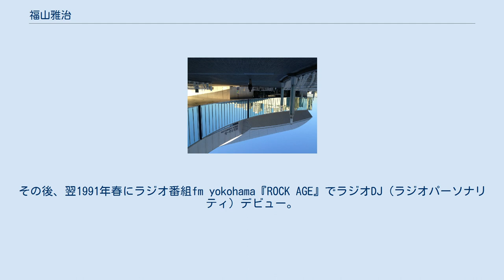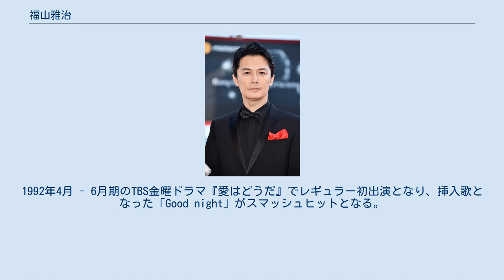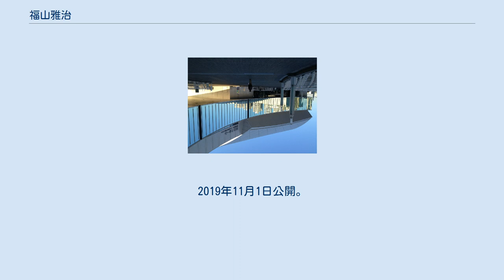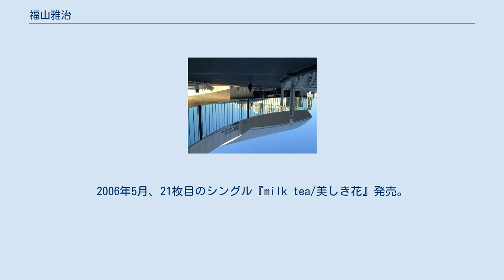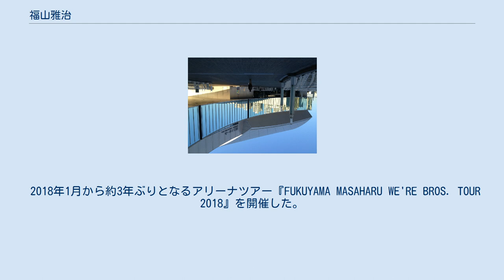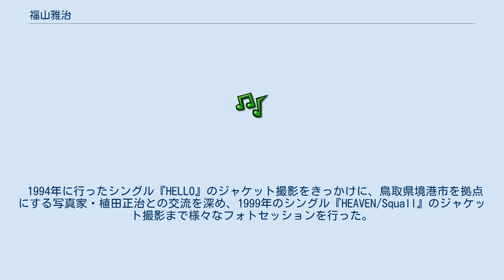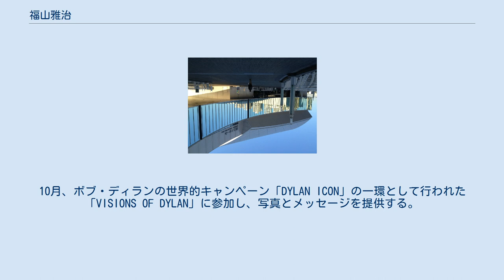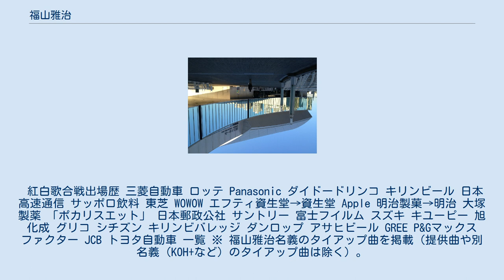福山雅治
福山 雅治（ふくやま まさはる、1969年〈昭和44年〉2月6日 - ）は、日本の男性シンガーソングライター、俳優。
所属事務所はアミューズ。
所属レコード会社はユニバーサルミュージック。
公式ファンクラブ名は「BROS.」（日本国外居住者は「BROS.+」）。
主な愛称はましゃ。
ラジオDJや写真家としても活動。
 長崎県長崎市にて1969年2月6日（木）午前6時40分に4,000グラム超で出生。
2人兄弟の次男として生まれる。
長崎県立長崎工業高等学校情報技術科卒業後に母親を安心させるため長崎の電子計測器会社に5か月間勤務。
辞職して上京し、アルバイト生活を送るなか1988年に「アミューズ・10ムービーズオーディション」に合格しアミューズに所属。
その後、映画『ほんの5g』にて19歳で俳優デビュー。
 1990年3月21日、21歳。
シングル『追憶の雨の中』で歌手デビュー（デビュー時のキャッチフレーズは“イナカモン、バイ。”）。
その後、翌1991年春にラジオ番組fm yokohama『ROCK AGE』でラジオDJ（ラジオパーソナリティ）デビュー。
同年秋からはTBS系ドラマ『あしたがあるから』でテレビドラマデビュー。
端整なルックスで俳優として注目を浴びる。
 1992年の自身出演ドラマ『愛はどうだ』の挿入歌に起用された「Good night」のヒットで歌手としても注目され、1993年には大ヒット月9ドラマ『ひとつ屋根の下』で次男役での出演と「MELODY」のヒットで知名度が全国区になり、同年のNHK紅白歌合戦に初出場(当時24歳)。
 その後も「IT'S ONLY LOVE」(1994年)、「HELLO」(1995年)とミリオンセラーを連発し、俳優としても月9ドラマ「いつかまた逢える」(1995年)に初主演以降、人気を不動のものにする。
1996年から一時芸能活動をセーブするも1998年に本格的に活動再開し、「桜坂」(2000年)が220万枚を超える大ヒットに。
1990年代後半以降は好きな男ランキング上位の常連となる。
 その後も「虹/ひまわり/それがすべてさ」(2003年)、「家族になろうよ」(2011年)などのヒット作を放ちながら、ドラマ「ガリレオ」(2007年-)シリーズや大河ドラマ「龍馬伝」主演など歌手活動と俳優活動を並行して行なっている。
 1990年代後半からは写真家としての活動も行っており、テレビ朝日の夏季オリンピックオフィシャルカメラマンを担当したこともある。
2006年には初の写真作品集も発売。
他にもCMやバラエティ番組、スポーツ番組、教養番組に出演するなど幅広く活躍している。
 出身地・長崎市の魅力を内外に発信する「長崎ふるさと大使」に2008年に就任。
2014年には初の台湾公演に先立ち台湾観光局に「台湾観光親善大使」に任命される。
2018年、長崎県の島の魅力を伝えるプロジェクト「NAGASAKI BLUE ISLANDS PROJECT」のナビゲーターに就任した。
2020年、長崎市が今も原爆投下時の痕跡を残す「被爆樹木」を平和発信に活用する「長崎クスノキプロジェクト」を立ち上げ、本プロジェクトの総合プロデューサーに就任した。
2021年、長崎を元気にするアイデアを県内外から集め、応援するプロジェクト「長崎の変」のクリエイティブプロデューサーを務めることになった。
 「女優・吹石一恵との婚姻届を2015年9月28日（吹石の33歳誕生日）に提出した」と2015年9月28日（月）株取引終了直後（15時過ぎ）に発表。
株価への影響を出来るだけ小さくするため株取引終了直後に結婚発表したが所属事務所アミューズの株価が翌29日に前日比500円（9.4%）安まで急落・2013年8月以来の値下がり率を記録。
1日で時価総額が41億円(終値)減少した（ただし、この日は日本株が急落、TOPIX終値は前日比63.15ポイント(4.4%)安の1375.52。しかし、アミューズの下落率はこの2倍近かった）。
また、早退・欠勤または家事など仕事が出来なくなる女性が続出し、「福山ショック」「ましゃロス」と報じられた。
 1988年、「アミューズ・10ムービーズオーディション」に合格し、映画『ほんの5g』でデビュー。
同...